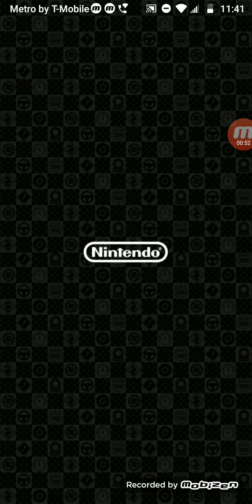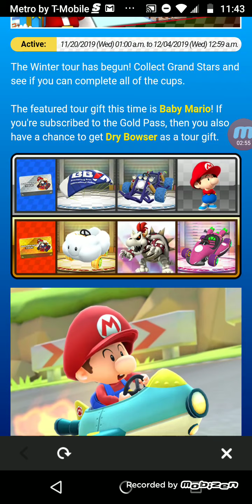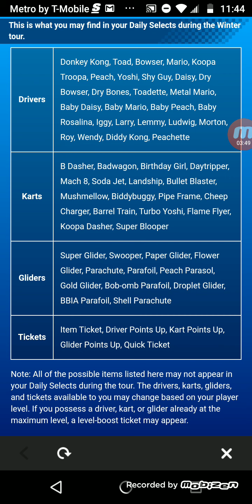Mario Kart Tour Ep 41 - New Winter Tour!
I'm loving the Winter Tour so far!